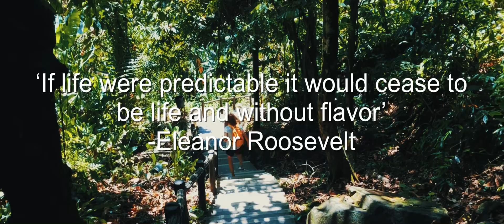Heal the Earth